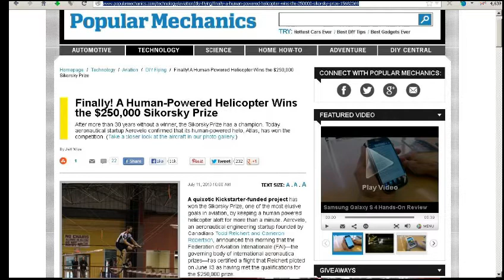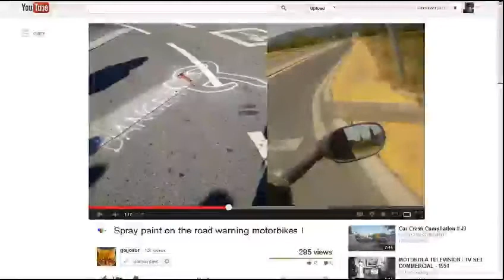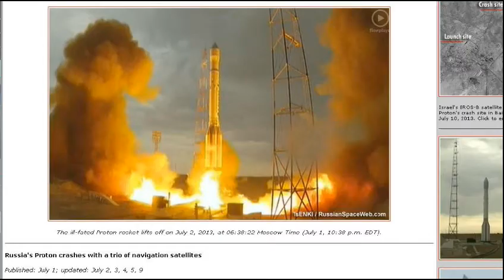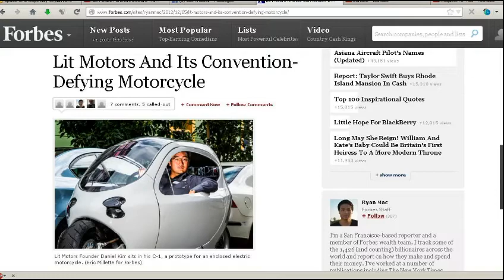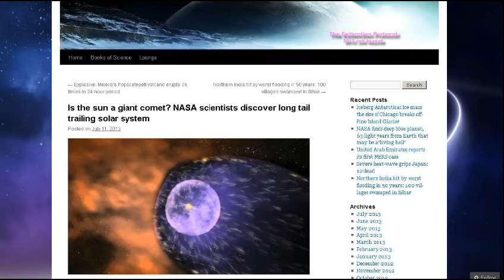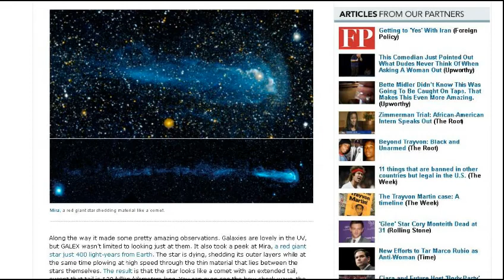TDD report for July 13, 2013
Pivothead Video-sunglasses
Finally! A Human-Powered Helicopter Wins the $250,000 Sikorsky Prize
From gogosor
Spray paint on the road warning motorbikes !
Russia's Proton crashes with a trio of navigation satellites
from Keukaryder
Time the yellow lights in your area. For camera and non-camera intersections.